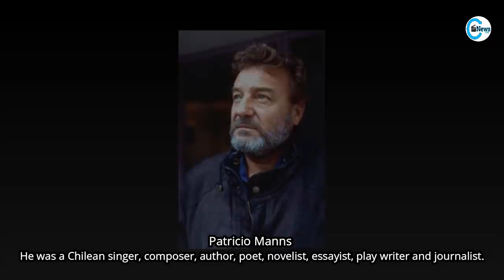Who Died Today on 25th September 2021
Patricio Manns
Len Ashurst
Pee Wee Ellis
Waka Nathan
Nino Vaccarella
Bob Moore
Willie Garson
La Prieta Linda
Peter Palmer
Melvin Van Peebles